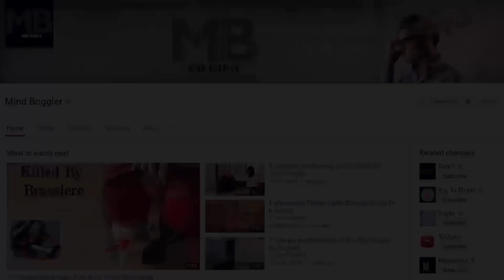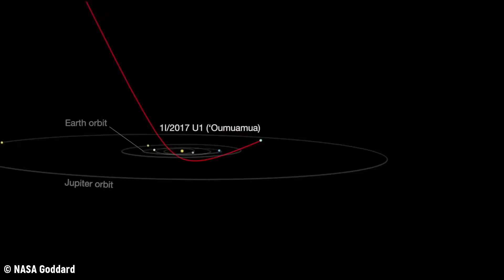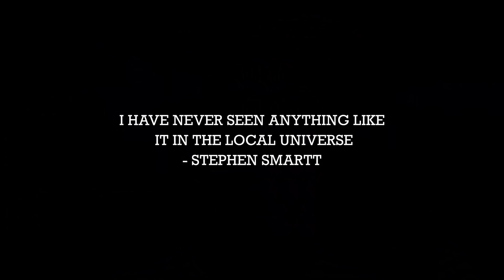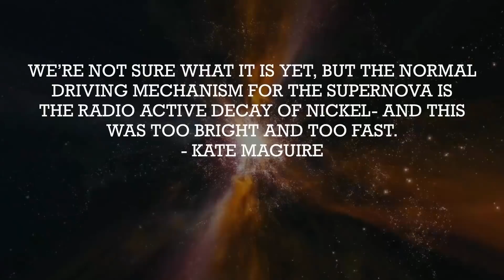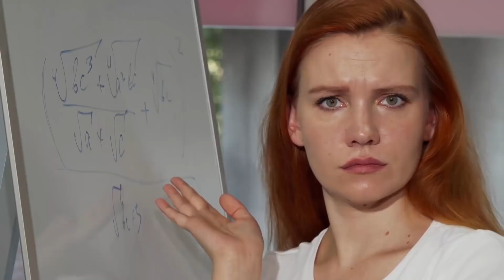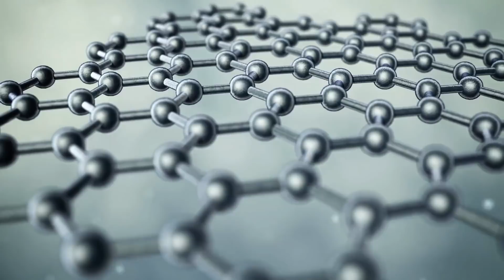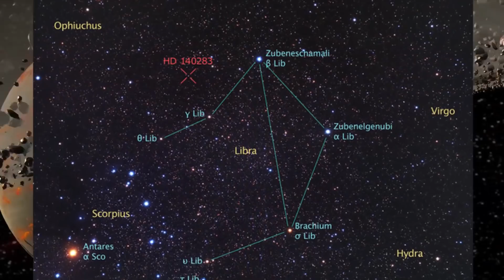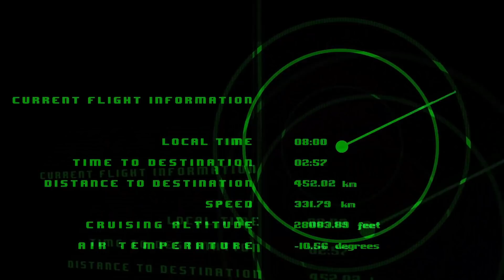10 Amazing Discoveries At The Edge Of The Universe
Space is unbelievably large and mysterious. It is unlikely that we will completely explore it before the end of humanity. Every once in a while, we discover some mysterious celestial body or observe some unexplainable anomalies.We rarely have answers to these mysteries. All we do is brainstorm over what they could or could not be. Nevertheless, some are so weird that we have considered them as evidence of the existence of some intelligent life out there.